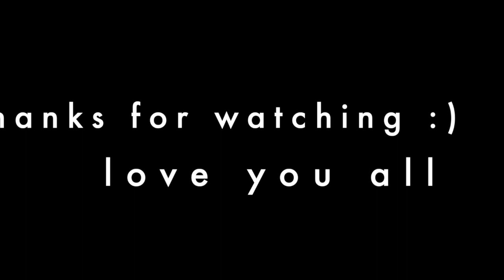Saturday GRWM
My memory card stopped working so many times so I am missing the first part of my routine. You just missed washing my face and stuff.